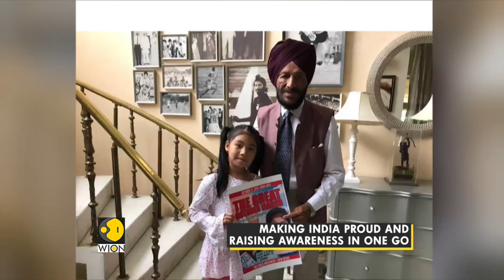Meet Licypriya Kangujam, India's child climate activist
Meet India's little wonder Licypriya Kangujam from Manipur, India's child climate activist.